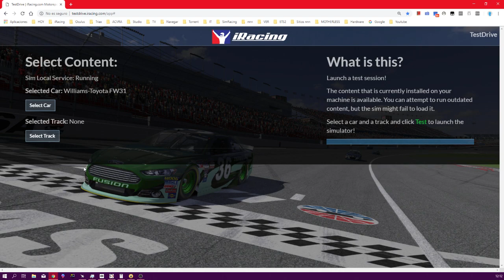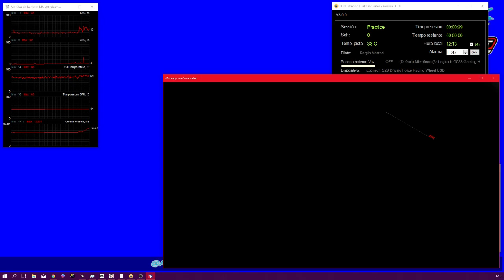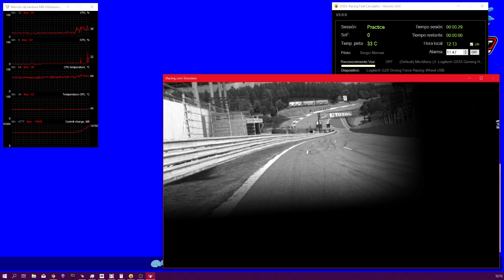TECH #2 | Te cuento que es el Test Drive mientras pruebo el viejo Williams F1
TECH es una sección dentro de mi canal donde intento compartir mi experiencia y opiniones acerca de cuestiones técnicas del Simracing. iRacing, Oculus VR, Assetto, rFactor, Hardware, Simuladores son temas que se tocaran.

Hoy les cuento para los que no lo conocen que hay un sitio alternativo a iRacing que es el Test Drive que solo se habilita cuando estamos de mantenimiento. Para contarles como se usan probamos el viejo Williams F1 en Spa.

Cualquier pregunta o sugerencia dejenlo en los comentarios.

Cockpit Simuladores Argentina
Twiter: @CockpitSimu

Si te interesa integrar un equipo de iRacing, sos argentino y con ganas de adquirir experiencia, comunicate por privado al twitter de mi equipo @ArsSimracer.